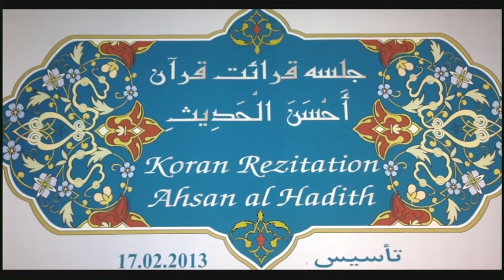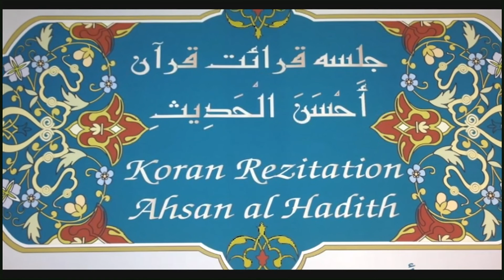Qari Esmatullah Zabihi 06.01.2015